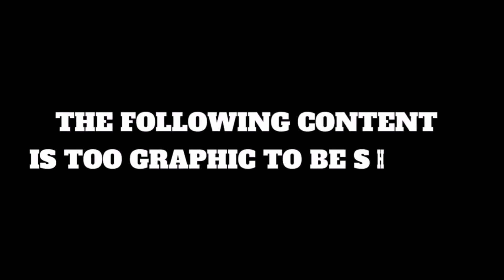If Peppa Pig Wasn't Kid Friendly but the context was yeeted out of the window by Daddy Pig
this show is so funny